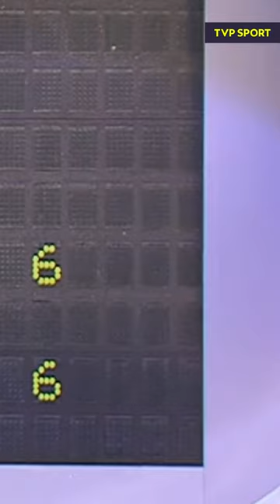LEWANDOWSKI VS. BOREK W FAMILIADZIE! "PAŃSTWO NA LITERĘ M"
Dobra pierwsza połowa i fatalna druga. Reprezentacja Polski, choć prowadziła do przerwy 2:0, sensacyjnie przegrała na wyjeździe z Mołdawią 2:3 w meczu eliminacji Euro 2024. Po trzech spotkaniach biało-czerwoni mają na swoim koncie zaledwie trzy punkty.